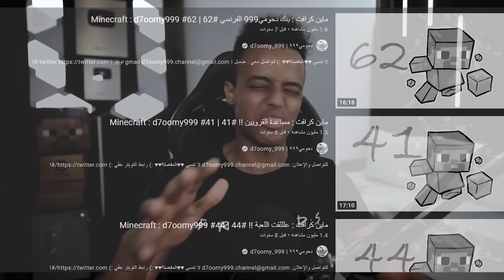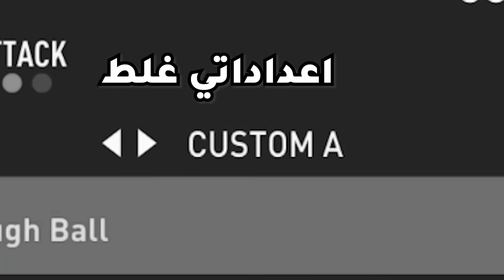لما تلعب مع أفشل لاعب بالوطن العربي🔥|FIFA21